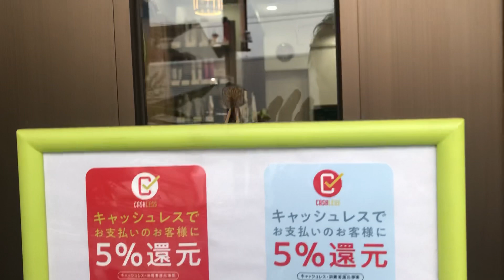群馬県 大泉町 から 床屋 とこや 理容 美容 パーマ カラー など